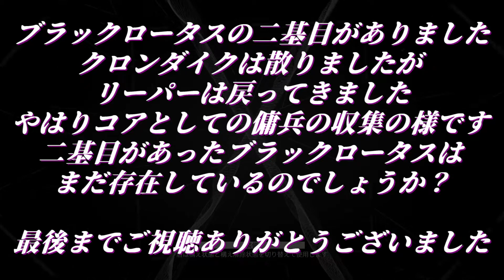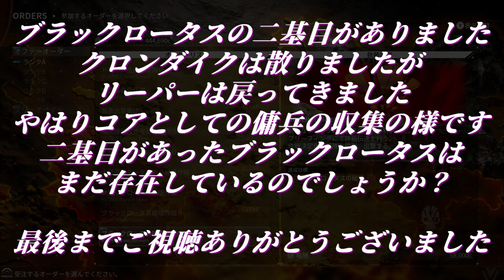【ブラックロータス破壊作戦Ⅱ】DAEMON X MACHINAデモンエクスマキナをプレイしてみました ＃１５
ブラックロータスの二基目が見つかりました
即座に破壊のORDERが出たのですが・・・・
内容は観てのお楽しみです～('ω')ノ